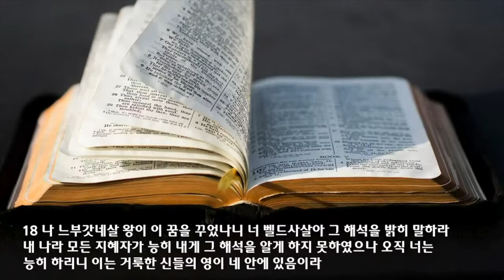2022 상반기 결산 특새 | 2022.06.21 | 관찰자 하나님 | 다니엘 4장 1~18절 | 이찬규 목사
관찰자 하나님(다니엘 4장 1~18절)